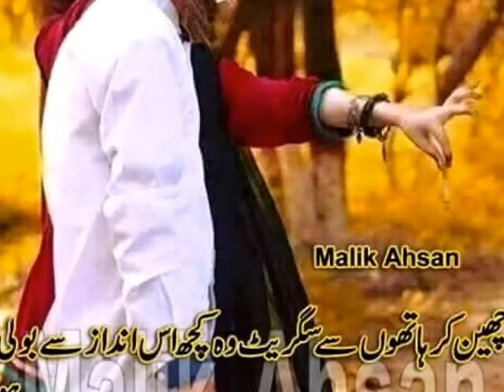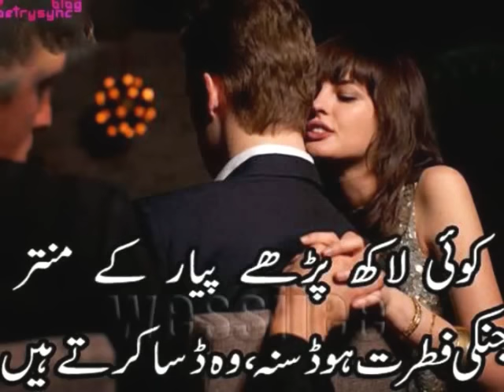Achey Burey Ki Na Reh Gai Tameez Yaar Ko